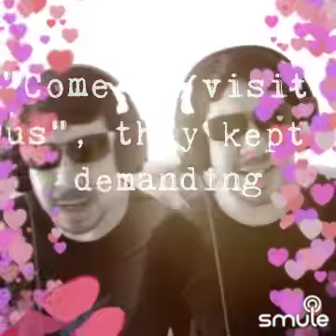Fahnzy - Rasputin Ska Mix Boney M cover 2Tone Reggae Skafull Disco